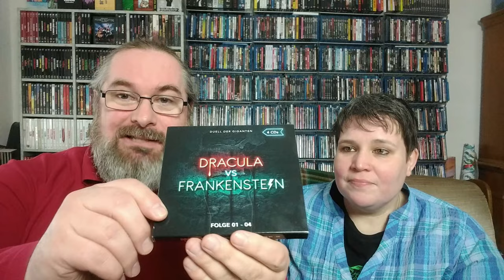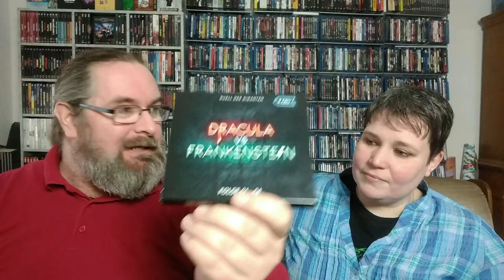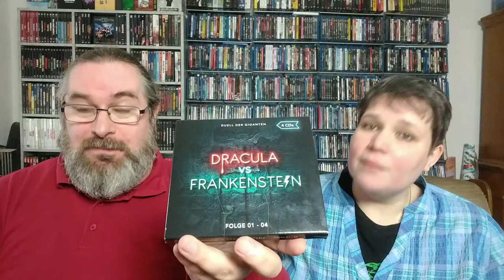Hörspielkritik DRACULA VS. FRANKENSTEIN - DUELL DER GIGANTEN 1- 4 von Universal Music/Folgenreich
Heute stellen wir euch die neue Grusel-Krimi-Comedy Hörspielreihe DRACULA VS. FRANKENSTEIN - DUELL DER GIGANTEN vor, die nach ihrer Einzelveröffentlichung nun auch im 4-Disc-Set im Digipak erscheint.

Enthaltene Folgen:
01: Das Grauen beginnt
02: Die Bestie von London
03: Burg des Schreckens
04: Der Club der roten Richter

Hersteller: ‎ Folgenreich (Universal Music)
Label: ‎ Folgenreich (Universal Music)
4 Audio-CDs im Digipak mit Schuber
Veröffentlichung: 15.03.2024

Cast: Norbert Langer, Simon Bertling, Janine Wagner, Andreas Fröhlich, Marius Clarén, Viktor Neumann, Christiane Marx, Björn Bonn, Yara Blümel, Christian Holdt, Frank Glaubrecht, Romanus Fuhrmann, Lutz Riedel, Andi Krösing, Klaus-Peter Grap, Samir Fuchs, Urs Remond, Dirk Petrick, Lukas Leibe, Nick Forsberg, Christopher Ströbl, Johannes Quester, Matthias Hoff, Gerald Schaale, Santiago Ziesmer, Tanja Fornaro, Thomas Sauermann, Marco Steeger, Susanne Schwab, Bettina Grahs, David Turba, Daniel Sellier, Anja Rybiczka, Maria Mascha Raykhman, Jürgen Wolters und Yeşim Meisheit und viele andere.
Hörspielskript & Idee: Christian Gailus
Produktionsmanagement: Stefanie Klatt
Schnitt: Bora Öksüz
Sounddesign & Musikbearbeitung: Roman Pogorzelski